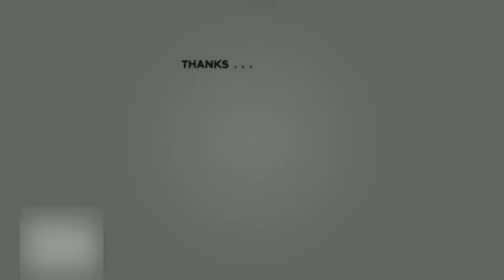การทวงคืนอำนาจ รัฐธรรมนูญของประชาชน อ.ปิยบุตร